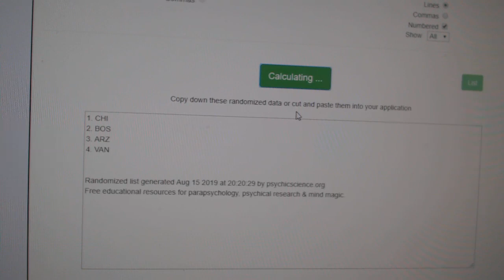Multi Randoms - C&C GB #10,015